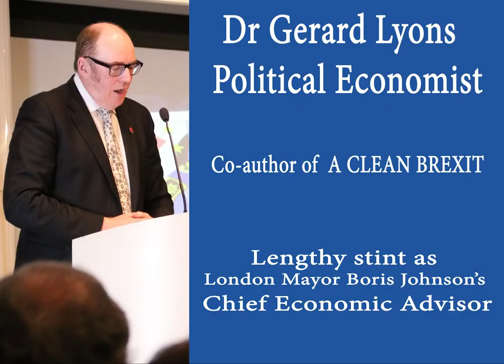Gerard Lyons - A Clean Brexit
In advance of the House of Commons voting again on the 'Withdrawal' Agreement, Dr Gerard Lyons, speaking to the Bruges Group's 'A Budget for Brexit' conference, makes the case for leaving the EU and rejecting May's deal.